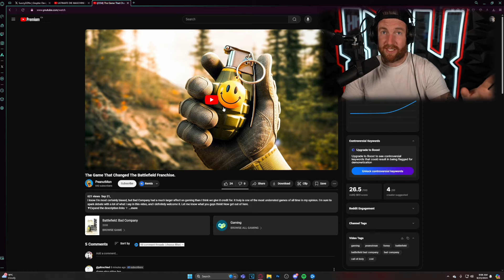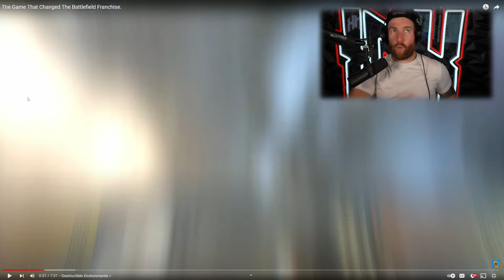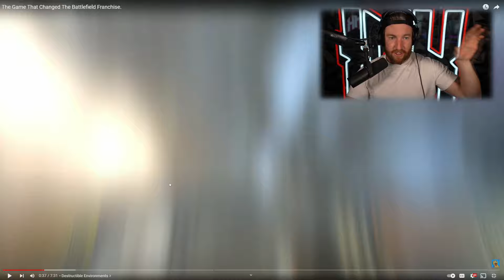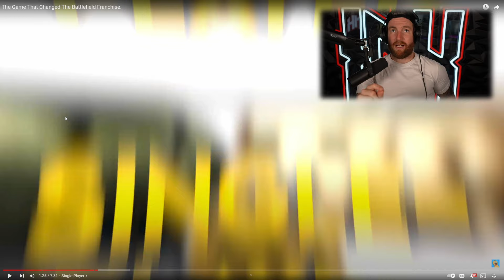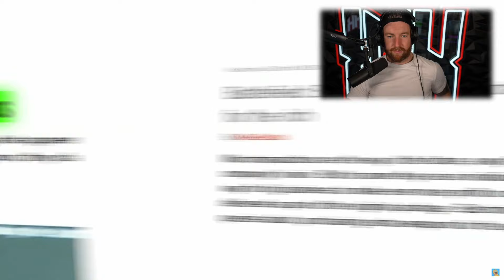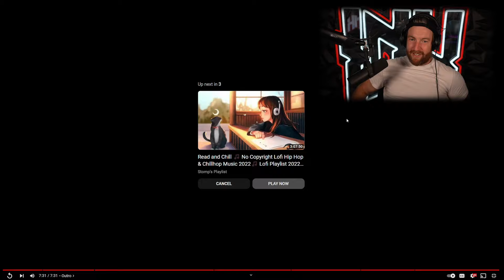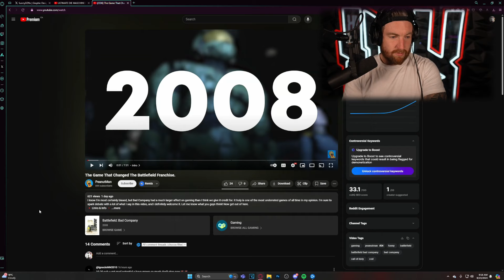The Game That Changed Battlefield Forever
This is a video by @notpeanutman  about the battlefield game that changed the game forever. AKA Battlefield Bad Company. I hope you enjoy!